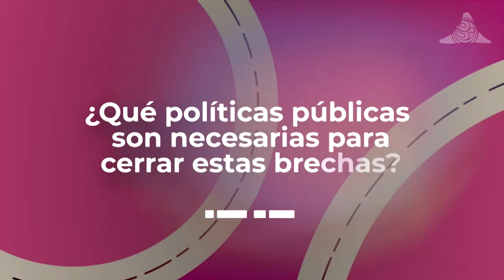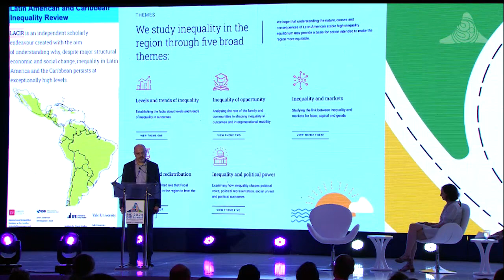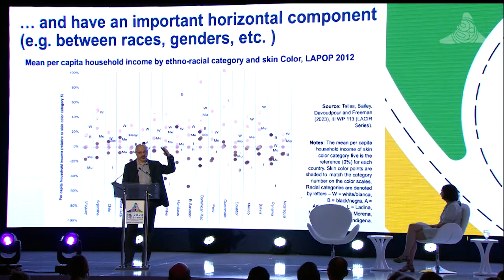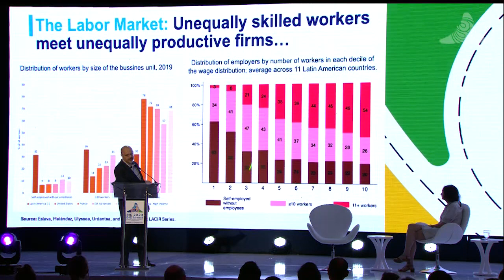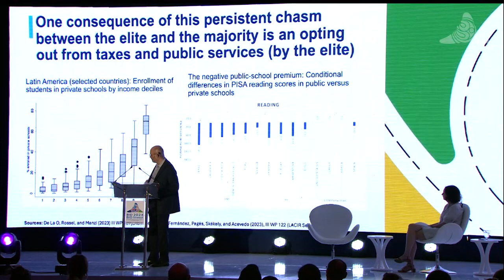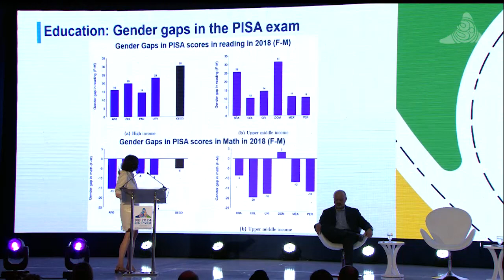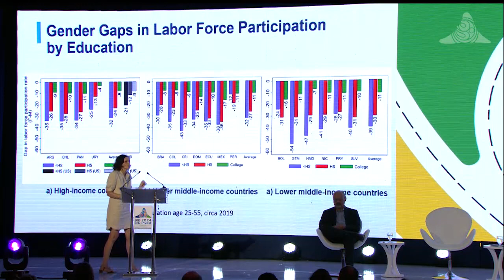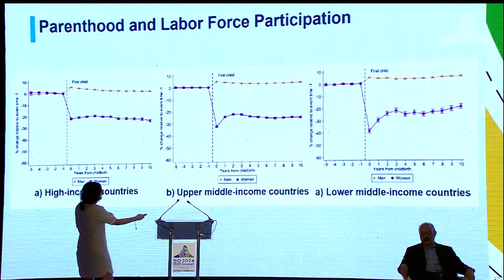Hacer frente a la desigualdad en América Latina y el Caribe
Este seminario examina las causas fundamentales de los elevados niveles de desigualdad de la región y explora el motivo por el cual, pese al considerable cambio estructural, económico y social, el excepcionalismo en materia de desigualdad en América Latina ha persistido durante los últimos 70 años, así como las políticas específicas que se necesitan para hacer frente a estos desafíos.